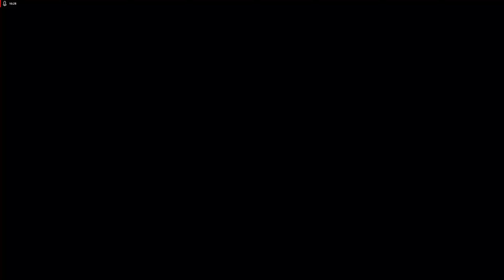Lost Ember / Let's Play in Deutsch Teil 14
Lost Ember, die verlorene Glut. Was steht hinter diesem Titel. Eine mysteriöse Seelenwanderung. Ein Trip in die Vergangenheit. Wir erleben beides in diesem Spiel. Als Wolf, als Ente, als Fisch oder als Pirol. Lost Ember verbindet so Rätsel mit Jum`n`Run und mit einer tiefgründigen Story.

Verfolgt mein Spielerlebnis jeden Montag bis Donnerstag um 17.30 Uhr.

Das sagt der Entwickler zum Spiel:
Eine atemberaubend schöne Welt birgt die Geheimnisse ihrer dunklen Vergangenheit in einem 5-stündigen Abenteuer für dich und deinen Gefährten.

Erlebe die gegensätzlichen Geschichten des Untergangs einer alten Welt und des Aufbaus einer neuen als Wolf mit einem entschlossenen Begleiter an deiner Seite.

Erkunde das Land, das Wasser und die Luft, indem du jedes Tier, das dir begegnet, übernimmst, um die Welt von völlig neuen Perspektiven zu sehen. Fliege als Papagei durch gewaltige Schluchten, schwimme als Fisch durch tiefe Gewässer und krabble als Wombat durch hohe Gewächse. Deine Reise wird dich von dicht bewachsenen Wäldern, durch blühende Dschungel hin zu weitläufigen Steppen und archaischen Tempeln führen.